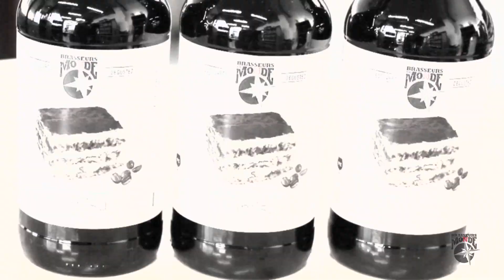Découvrez la Stout Tiramisu | Brasseurs du Monde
Découvrez la Stout Tiramisu avec notre sommelier en bière Alain J. Thibault.
Comme un dessert liquide, notre Tiramisu arbore le panache de ce gourmand dessert vénitien. Des vagues de café, de chocolat et d’amaretto accompagnées d’une douceur lactée viennent vous titiller les papilles pour un plaisir gustatif bien senti et particulièrement intense.